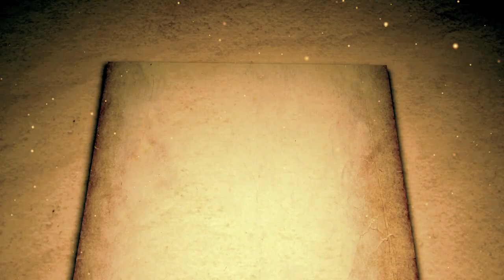Cine esti tu... Tudor Zileriu?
Tudor Zileriu are 30 de ani, practica avocatura si este unul din cei mai nonconformisti oameni ai legii din Cluj.